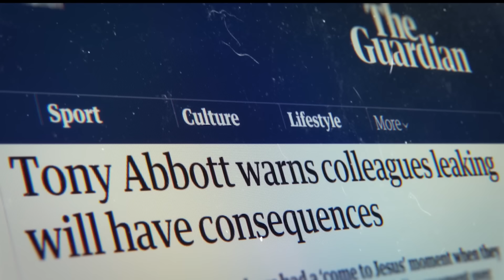How Tony Abbott’s premiership was challenged by an empty chair | Nemesis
"It was called an empty chair spill because the motion was simply to declare the position of leader vacant and there was no actual challenger," Malcolm Turnbull says.

Abbott survived the spill motion by a vote of 61 to 39. It looked like a clear victory but to many, it showed that 40 per cent of the parliamentary Liberal Party preferred an empty chair to the prime minister.

ABC News In-depth takes you deeper on the big stories, with long-form journalism from Four Corners, Foreign Correspondent, Australian Story, Planet America and explainers from ABC News Video Lab.